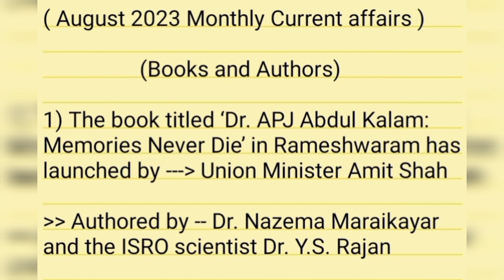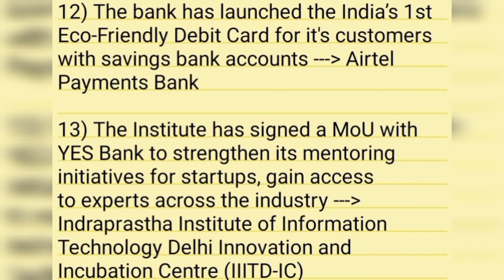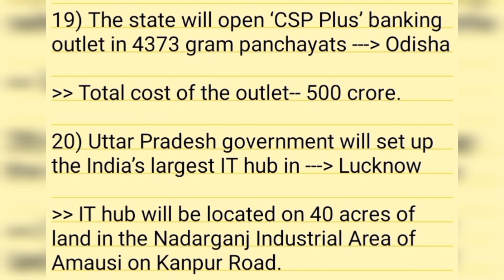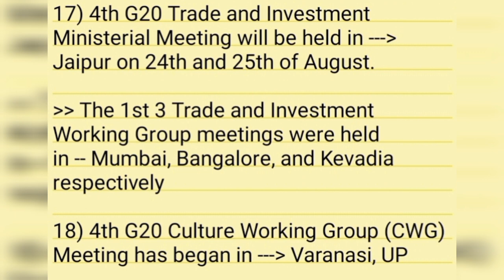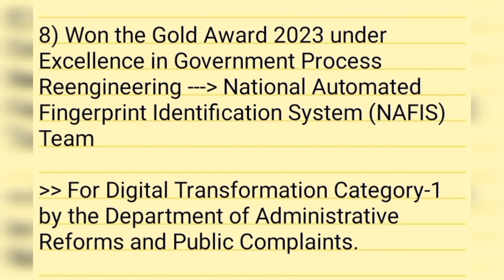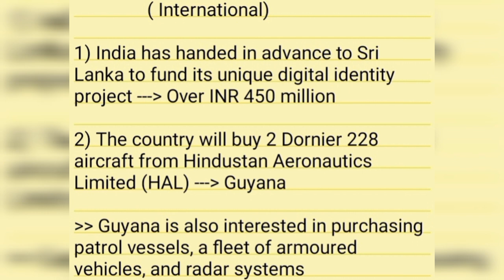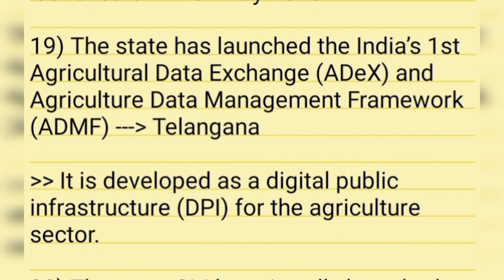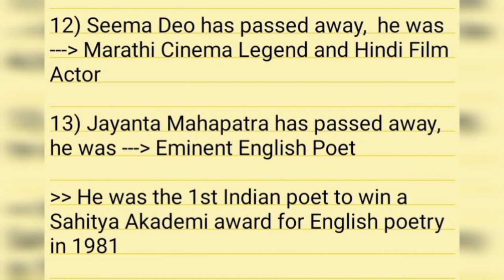August 2023 Monthly Current Affairs | Important Current Affairs in August 2023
Monthly Current Affairs by totan sid |

200 Important Current Affairs of August 2023 |

August 2023 Monthly Current Affairs |

Important Current Affairs in August 2023 |

August 2023 |

August 2023 : Current Affairs | August Monthly Current Affairs |

Top Current Affairs in August 2023 |

 [PDF] Current Affairs 2023 |

Important August 2022l3 Current Affairs |

Complete August Monthly Current Affairs |

UPSC August Monthly Current Affairs |

Top 100 August Current affairs Questions 2023 |

All Topic Current Affairs |

1st August to 31st August 2023 Current Affairs |

Current Affairs for NDA exam |

Current Affairs for RailwayGrD |

August 2023 Current Affairs in English |

Appointments in 2023 Current Affairs |

Days and Themes of August Current Affairs |